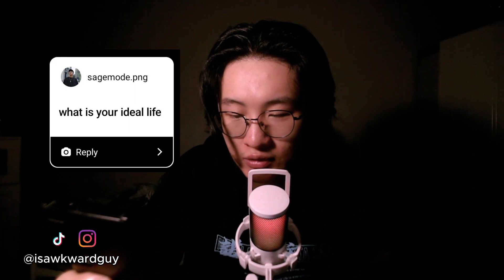I'm gay?... (Awkward Q&A)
Hopefull y'all learnt about me, that I cannot be serious at all